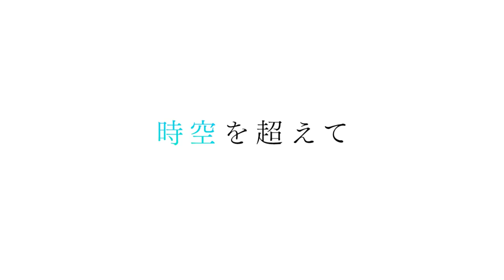BLUE PROTOCOL - Official Trailer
Blue Protocol is an MMORPG Open World game for mobile and developed by Bandai Namco.

Blue Protocol is expected to release in early 2021 in Japan, and for the Global release is predicted around December 2021.